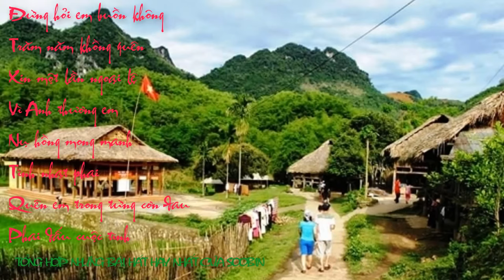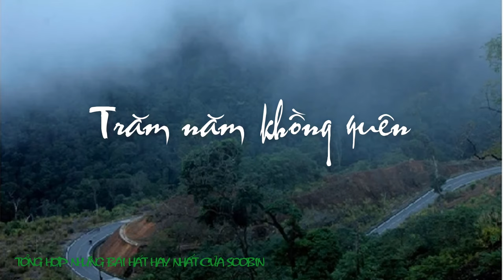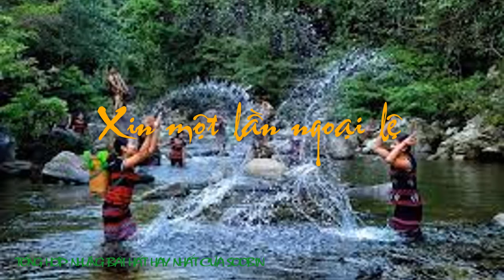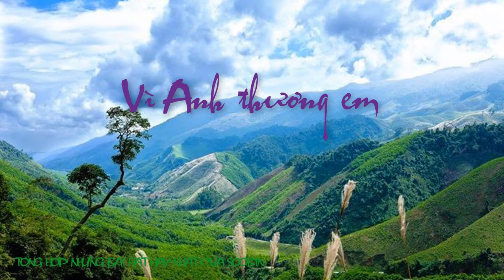Tổng hợp các bài hát của cậu bé a lưới - huế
1. Đừng hỏi em buồn không
2. Trăm năm không quên
3. Xin một lần ngoại lệ
4. Vì anh thương em
5. Nụ hồng mong manh
6. Tình nhạt phai
7. Quên em trong từng cơn đau
8. Phai dấu cuộc tình
9. Tình nhạt phai